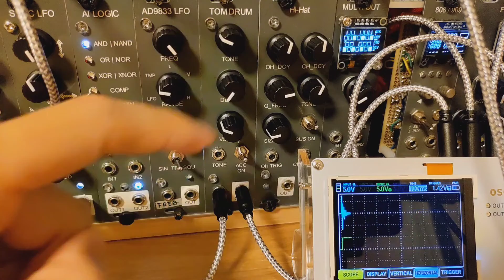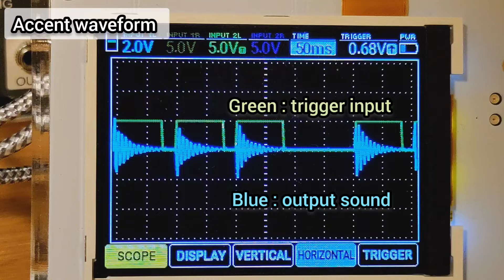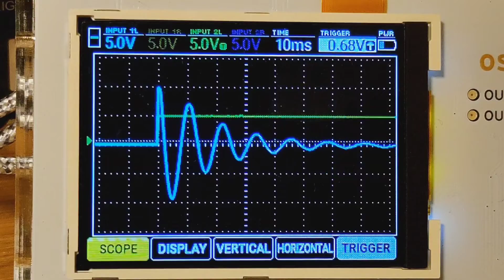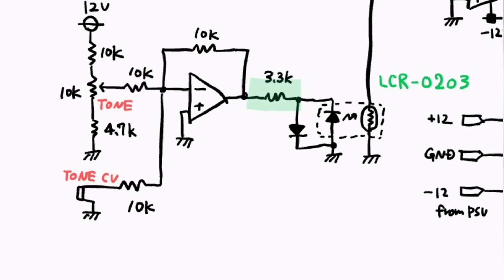[ $5 ] DIY eurorack modular synth Tom Drum | Analog drum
My 66th original eurorack modular synth DIY projects.
Analog Tom Drum module.
It has accent function and tone CV control.

Repository of HAGIWO's DIY Modular Synth